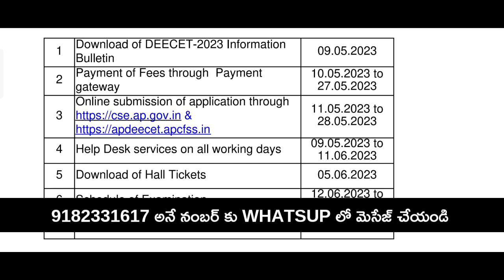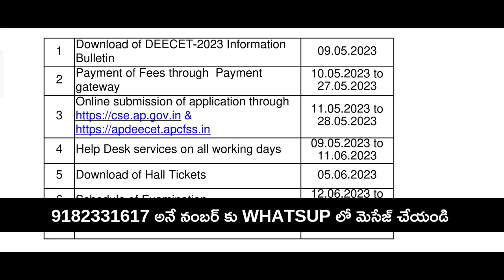||🥳🥳 డీసెట్ డైలీ టెస్ట్ లు 200 రూ మాత్రమే/_🥳🥳🛑వెంటనే జాయిన్ అవ్వండి🤗🤗||AP DEECET LATEST UPDATE 2023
AP DEECET (Andhra Pradesh Diploma in Elementary Education Common Entrance Test) is a state-level entrance exam conducted by the Department of School Education, Government of Andhra Pradesh. It is conducted every year for admission to two-year diploma in elementary education (D.El.Ed) programme offered by various government and private colleges in Andhra Pradesh. The exam consists of 100 multiple-choice questions for a total of 100 marks and is conducted in English and Telugu languages. Candidates who qualify the exam are eligible for admission to D.El.Ed courses in the participating colleges.

I think every video I post will be useful to you  If you like my videos then be sure to like as well as support for more videos...

కౌన్సిల్ స్టార్ట్ ఎప్పుడు ? అనే ప్రశ్నలకు సమాధానాలు

ఇంగ్లీష్ లో అక్షరాలు గుండ్రంగా రాయడం కోసం ఈ విడియో చూడండి

Deecet 2021 syllabus topics

Diet course information

Ap deecet apply process 2021

Ap deecet hall tickets download process 2021

Ap deecet response sheet download 2021

covered topics:_
ap deecet 2023 apply online,
ap deecet seat allotment 2023,
ap deecet allotment order 2023
ap deecet counselling 2023 latest news,
ap deecet latest news 2023,
ap deecet 2023 notification date,
ap deecet 2023web options,
ap deecet counselling process 2021,
ap eamcet 2022question paper with solutions,
ap deecet 2023 question paper,
ap deecet 2023counselling,
ap deecet results 2023,
ap deecet 2023 seat allotment,
ap deecet 2022 syllabus pdf,
ap deecet 2023syllabus,
ap deecet 2023 latest update,
ap deecet 2nd counselling 2023